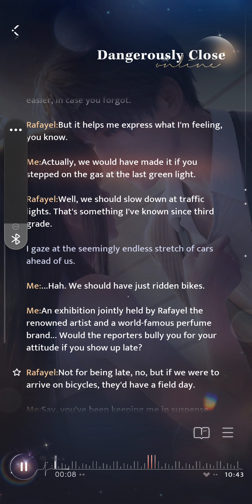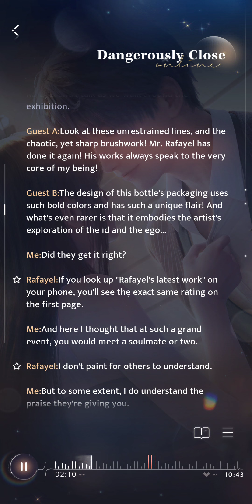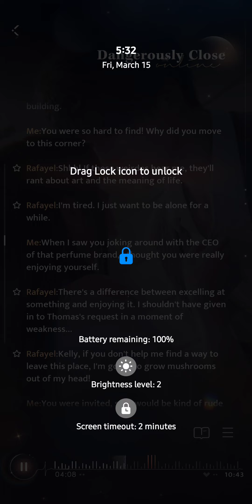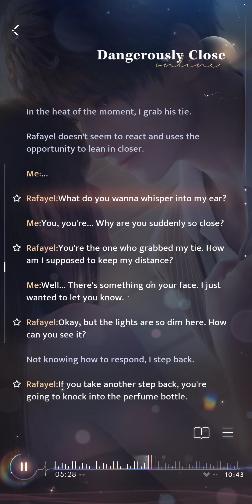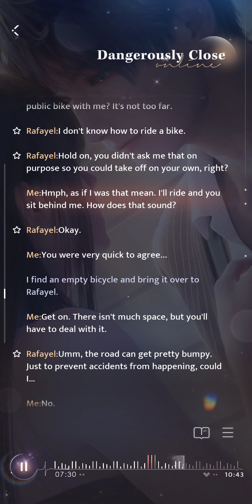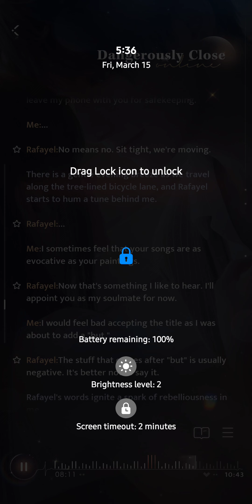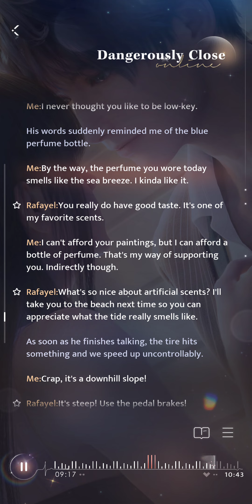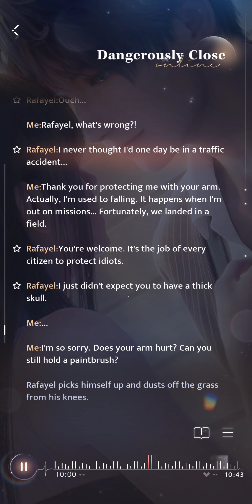Love And Deepspace Rafayel Tender Moments Dangerously Close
all rights to Infold